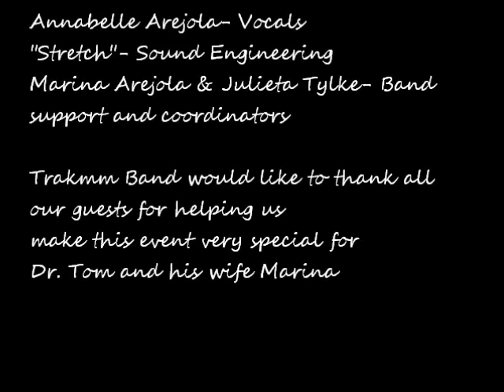You're No Good & Stuck in the Middle with You- TRAKMM Band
Video of Dr. Thomas Arejola and his band, Trakmm, performing at his retirement party on 1/24/15 at the Senior Center in Dover, OH.